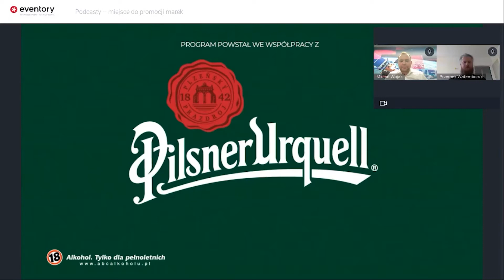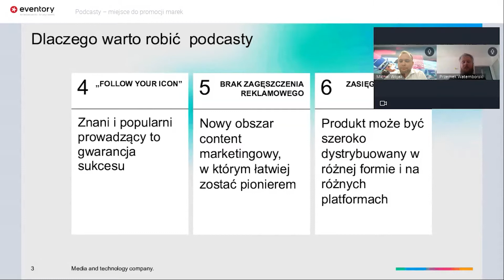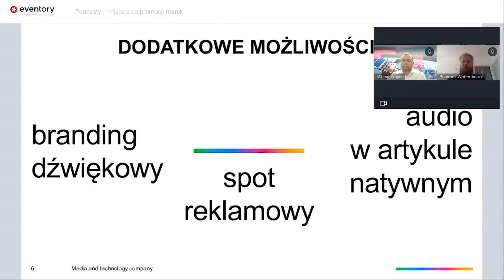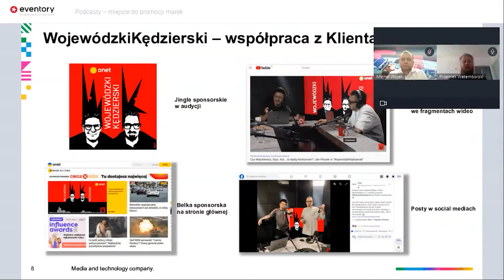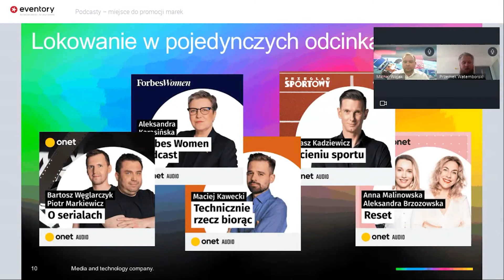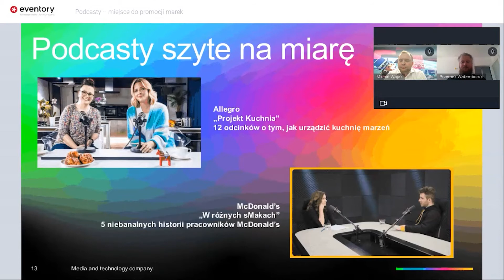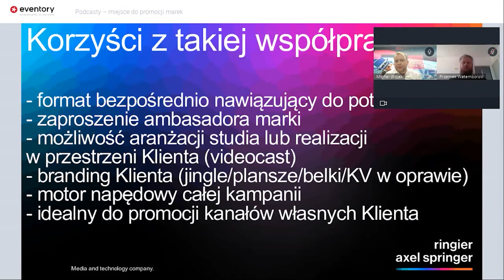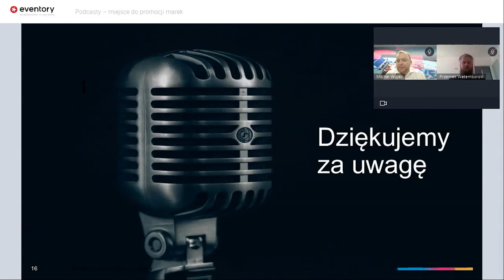Realizacja podcastów W RASP możliwości i przykłady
Impact Seminar 6/2022
Podcasty – miejsce do promocji marek
Realizacja podcastów W RASP - możliwości i przykłady – Przemysław Watemborski, Video Project Manager i Michał Wojak, Kierownik Zespołu Projektów Video i Audio, RAS Polska
- dlaczego warto wykorzystać podcasty w działaniach reklamowych?
- jakie mamy podejście do ich tworzenia w działaniach content marketingowych w RAS Polska
- pokażemy najważniejsze możliwości współpracy z Klientami
- podzielimy się przykładami najciekawszych realizacji z ostatnich kampanii